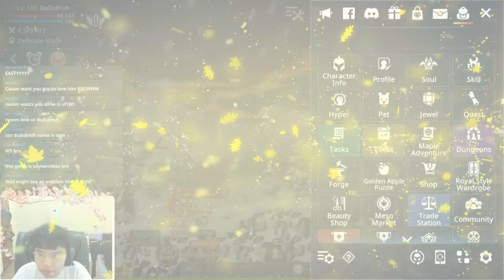Maplestory M - Week 11-13 F2P Luck is Busted! SF 180 Here I Come! Emblem Attempt and Boss Acc Sfing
Gєміиіs - Asia 2 Scania

You can't make this up OMG

Follow me on other socials for any questions or suggestions :)